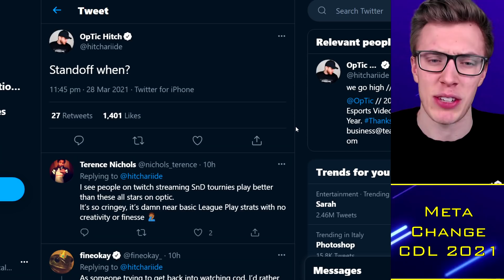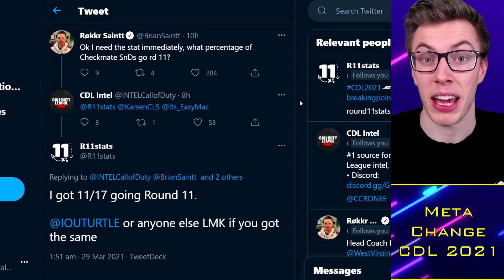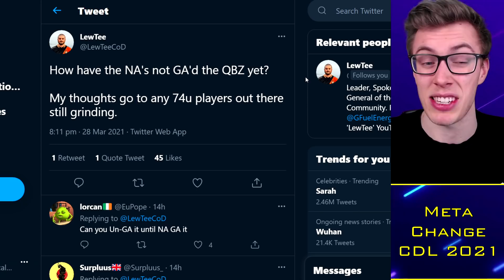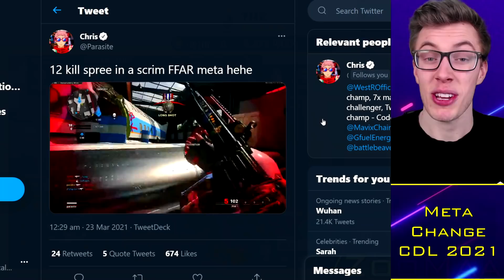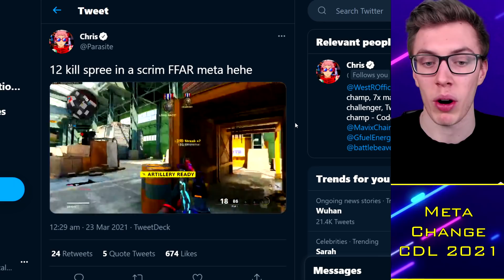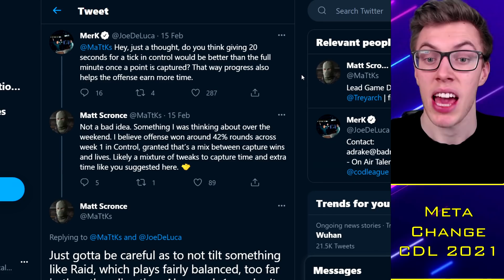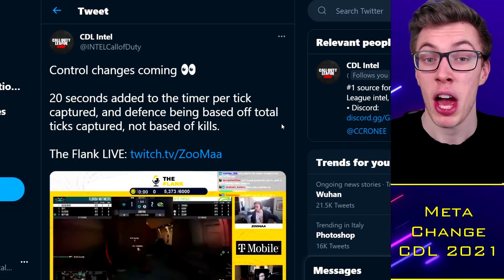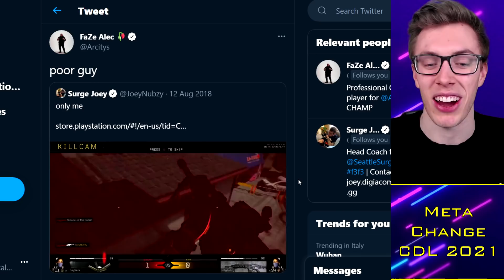Pros Declare MP5 META, AK74u GONE in CDL?!. FFAR Buff Helps OpTic? 🤔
TacticalRab, Tactical Rab, CoD Esports News, CDL Competitive, Pros Declare MP5 META, AK74u GONE in CDL?!. FFAR Buff Helps OpTic? 🤔

CDL 2021 Teams:
OpTic Chicago: Scump / Formal / Dashy / Envoy (General)
LA Thieves: TJHaLy / Venom / Kenny / SlasheR (Temo / Drazah)
Dallas Empire: Crimsix / Huke / Shotzzy / ILLey (FeLo)
Atlanta FaZe: Simp / aBeZy / Cellium / Arcitys (Sib)
Minnesota Rokkr: Priestahh / Attach / Standy / Accuracy (MajorManiak)
Seattle Surge: Prestinni / Loony / Gunless / Octane
Toronto Ultra: CleanX / Bance / Cammy / Insight (Methodz)
London Royal Ravens: Dylan / Zed / PaulEhx / Seany (Zer0 / Afro / Alexx)
LA Guerrillas: Apathy / Vivid / Silly / Assault (Chino / MentaL)
NY Subliners: Diamondcon / Asim / Mack / Clayster (HyDra)
Florida Mutineers: Neptune / Slacked / Owakening / Skyz (Havok)
Paris Legion: Classic / Skrapz / Fire / Aqua